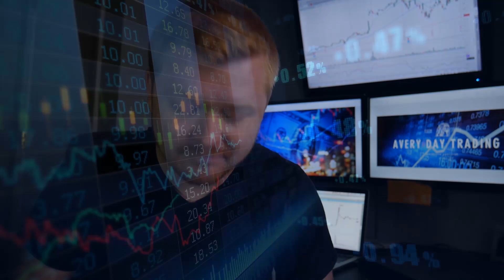The 5 BIGGEST Reasons 90%ers Fail at Day Trading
$$$--- For Using Broker CMEG (Capital Market Elite Group) ---$$$

$$$--- Intensity Stock Watch Scanners ---$$$

***These videos are intended for educational and entertainment purposes only. Day trading and investing in the stock market, in general, is high risk. Please do not take any comments as a direction in trading your own account.***